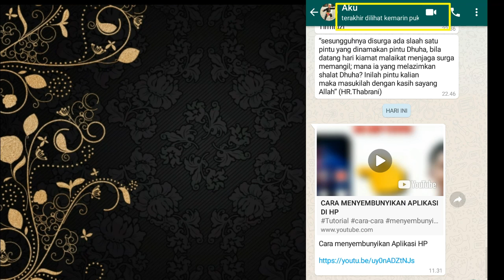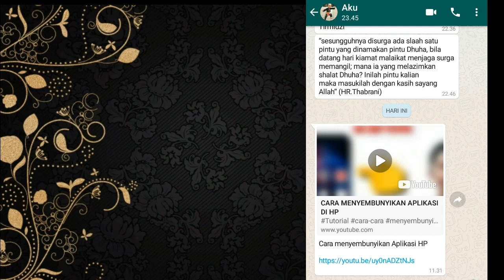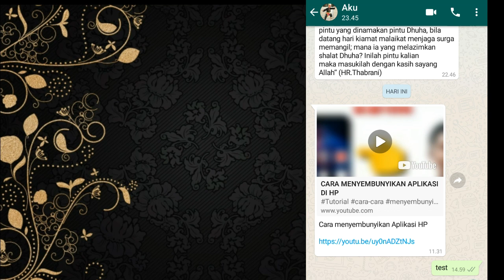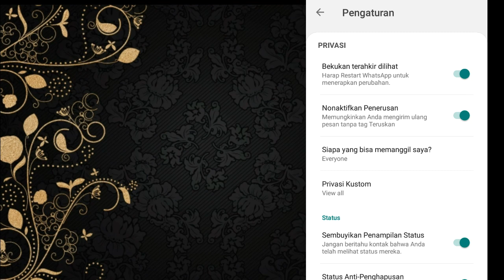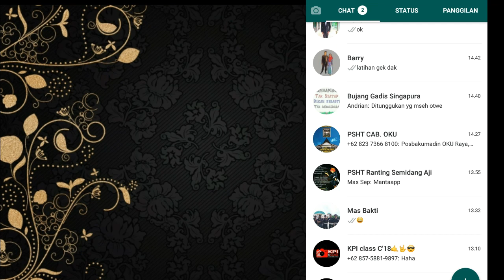Cara agar whatsapp terlihat offline Berhari-hari padahal online setiap waktu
ok gaes di video kali ini kita akan membagikan toturial whatsapp seperti offline padahal online, bagaimana caranya simak video berikut ini.

Download YoWhatsap klik link berikut